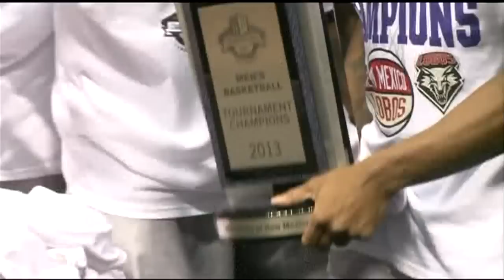Snell's 13-point run spurs Lobos past UNLV